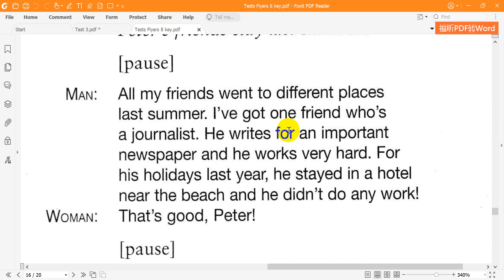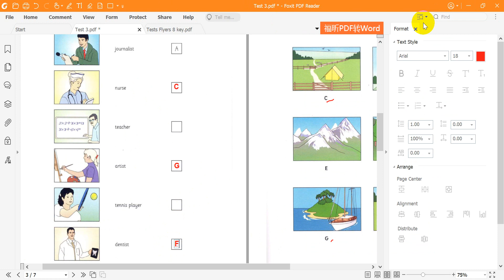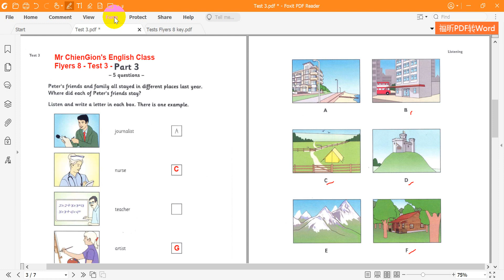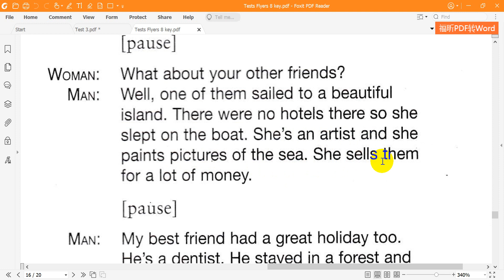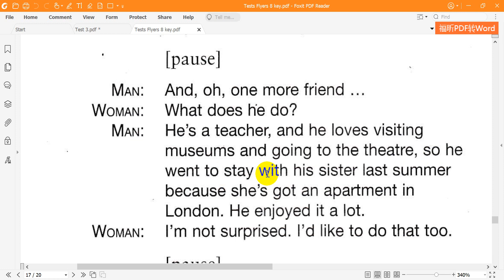Flyers 8 Listening Test 3 Part 3